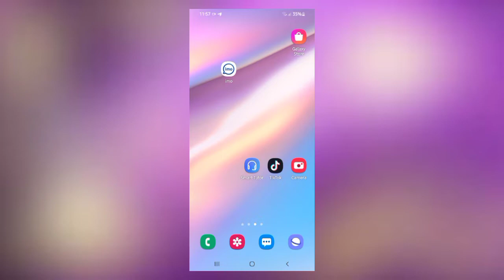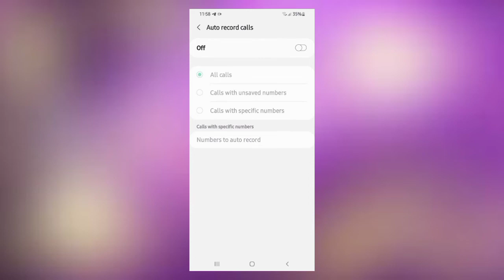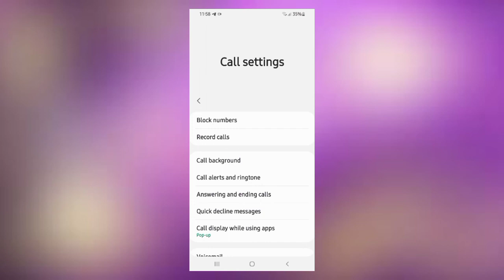Sida qofka kusoo wacay/aad wacday codka looga duubto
casharkan waxan oga hadlayaa Sida qofka kusoo wacay/aad wacday codka looga duubto

hadii ay tahay markii kugu horeysay aad isoo boqoto